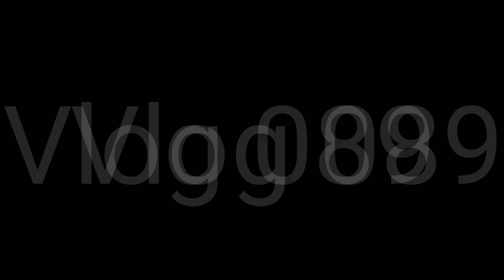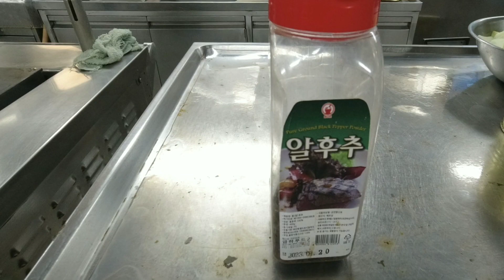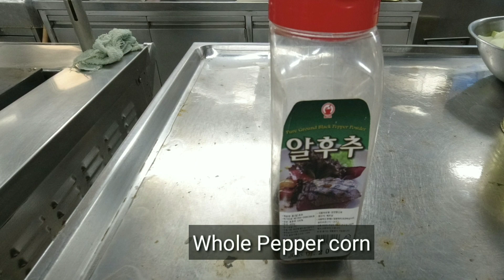HOW TO COOK GINATAANG NATIVE NA MANOK/MAS MASARAP,MAS MALINAMNAM KESA SA ORDINARYONG MANOK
Ginataang manok is a Filipino chicken soup made from chicken in coconut milk with green papaya or sayote and other vegetables, garlic, ginger, onion, patis or bagoong alamang, and salt and pepper. It is a type of ginataan.In this recipe i will use native chicken more delicious but tougher than ordinary chicken.